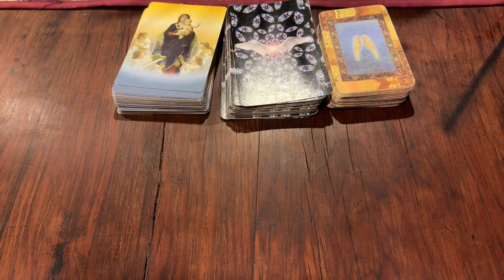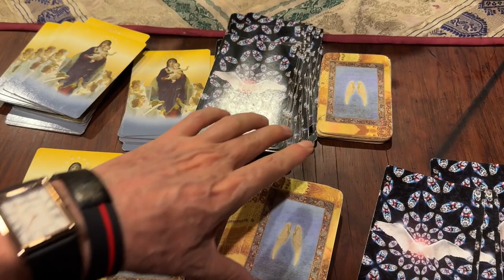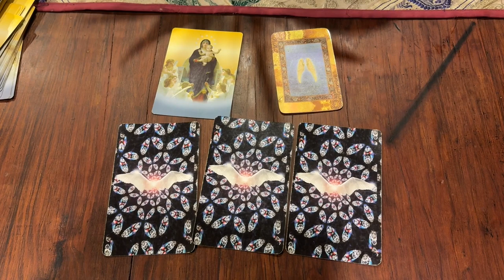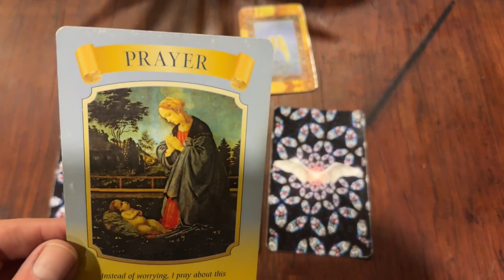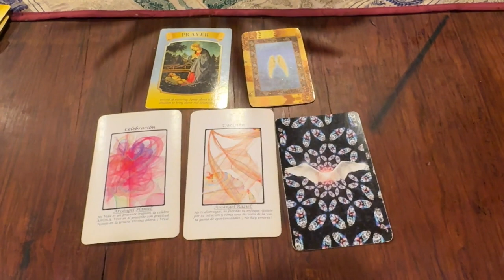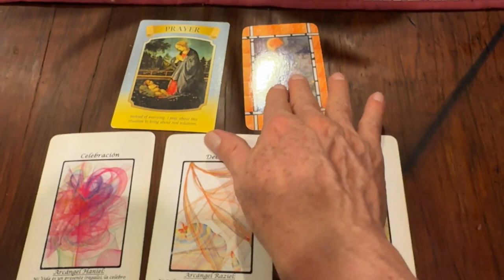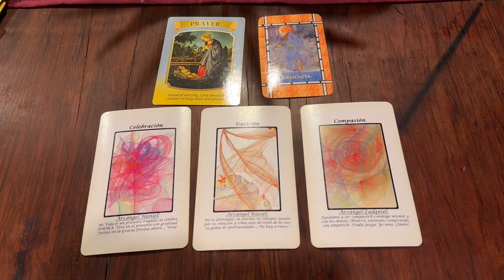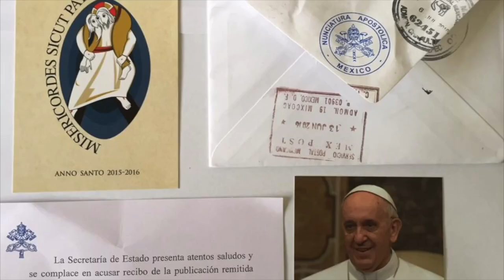Oráculo de ángeles del 8 al 14 de julio del 2024 / Adamas - BienEstar Holístico canal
ORÁCULO O LECTURA:

Mensaje general de la Virgen María: Reza, ora.
Lunes y martes: arcángel Haniel: celebración.

Miércoles y Jueves: arcángel Raziel: Ave Fénix

Viernes, sábado y domingo: arcángel Zadquiel: compasión.

Carta adicional para todos nosotros, en especial, para los que cumplen años o celebran algo: armonía.

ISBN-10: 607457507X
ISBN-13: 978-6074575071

¡ Infinitas GRACIAs !